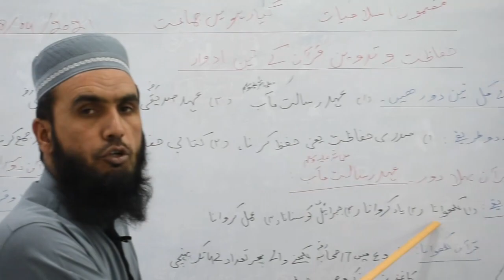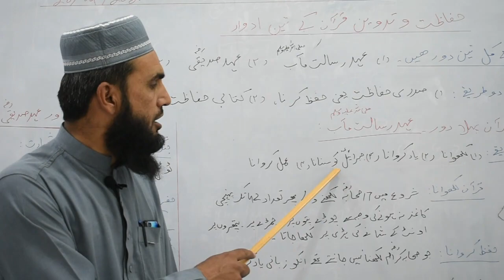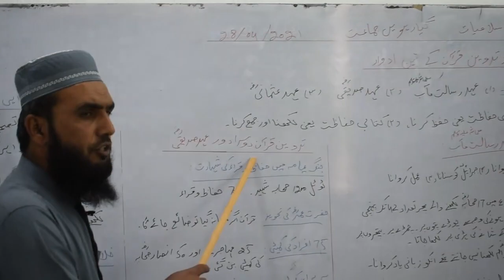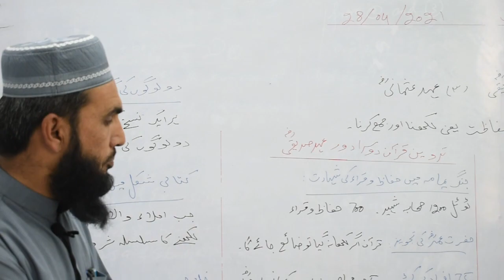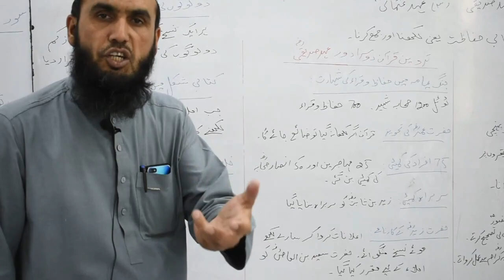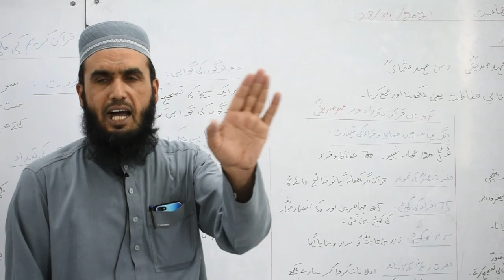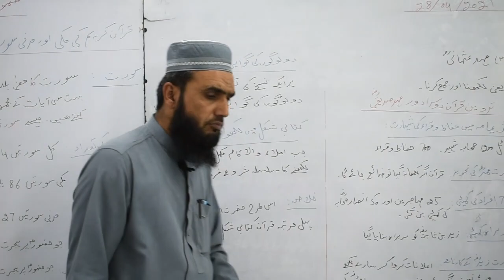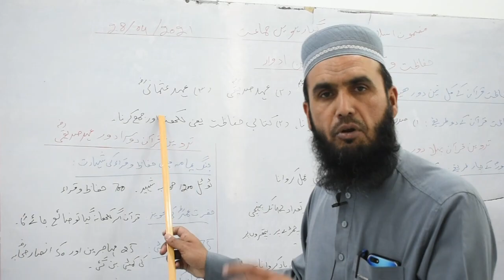XI, ISLAMIAT QURAN HIFAZAT WA TADWEEN KY 3 ADWAR